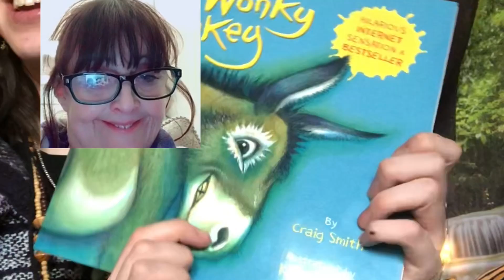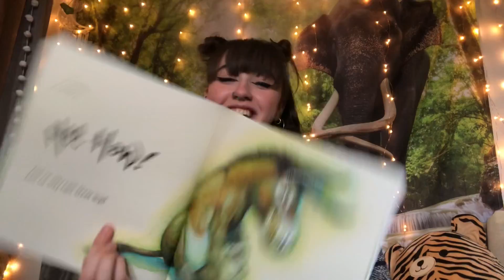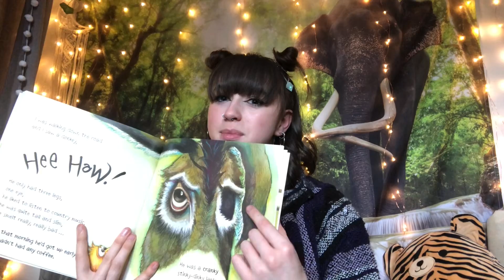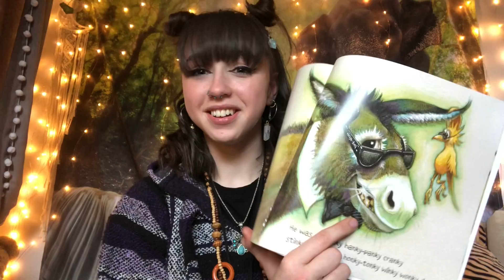Reading ‘The Wonky Donkey’ with Tourette’s Syndrome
hey guys!!! 🙈

omg this was so much fun to film but so embarrassing😂for those haters, no this isn’t fake just because i can have fun with my condition. it’s all real, you can see i hate braying like a donkey why would i fake that?🤣
these videos are just to try and loosen up and have a bit of fun💕if i don’t laugh i’ll cry!!

hope this makes you smile, enjoy!😅